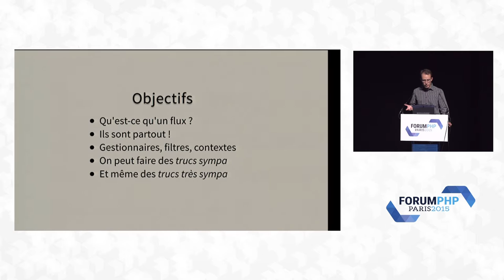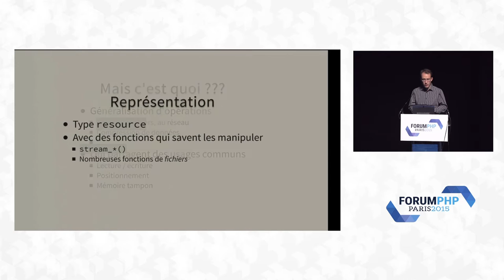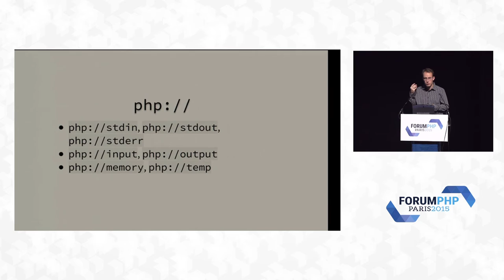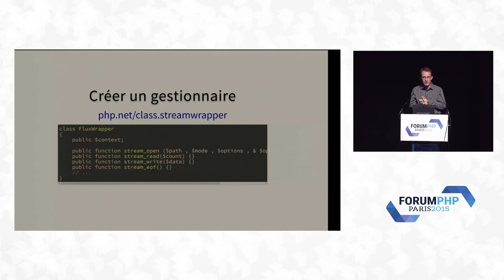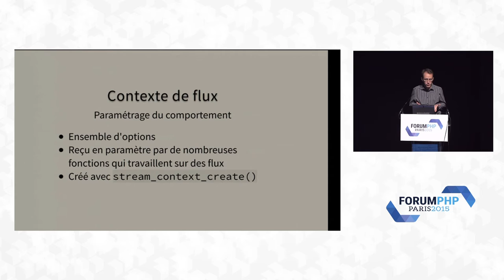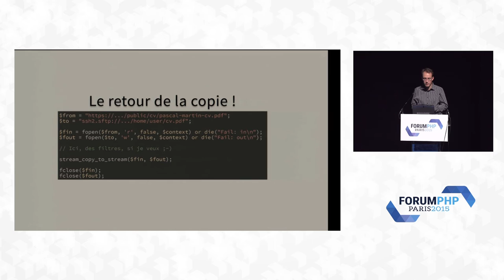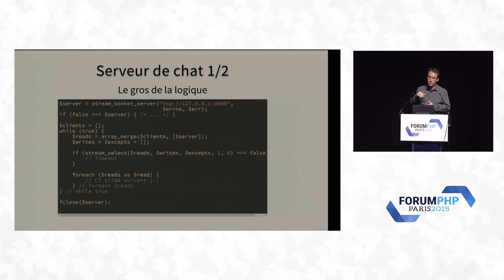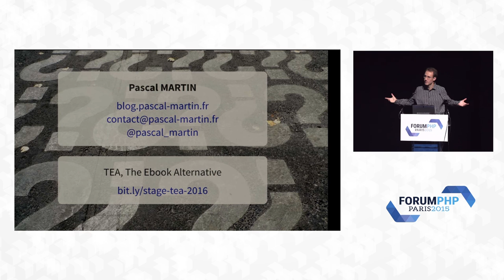Les flux : méconnus et sous-utilisés - Pascal Martin - Forum PHP 2015